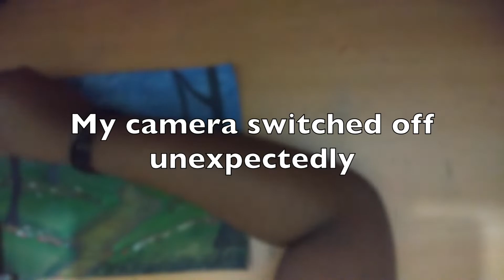Easy Sunrise Painting┃Forest Painting┃Sunrise Forest Painting┃Step by step┃Easy and simple painting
Colours used
   ● White
   ● Brown (Just mix red, yellow and blue of equal proportions)
   ● Light and dark Green
   ● Red

ABOUT ME:
If you're New - HI 🦋 , I'm Diya Pandian. I am 12 years old.
I try to show you the simplest techniques for drawing and painting.
I create different kinds of art. My favourite of them is Mandala & Painting.
Hope you enjoy my videos and find them useful!👍

Easy Sunrise Painting ┃Forest Painting ┃Sunrise Forest Painting┃Step by step┃Easy & simple painting

Easy Sunrise Painting
Forest Painting
Sunrise Forest Painting
Step by step
Easy & simple painting
sunrise painting
acrylic painting
sunset painting
painting tutorial
painting
sunrise acrylic painting
sunrise painting acrylic
sunrise
sunrise painting easy
sunrise painting tutorial
painting
acrylic painting
forest painting
landscape painting
forest
painting tutorial
how to paint forest
painting for beginners
forest pathway painting
forest painting tutorial
easy acrylic painting
tree painting
landscape painting tutorial
painting a forest
easy painting
step by step painting
forest path painting
painting
acrylic painting
acrylic painting tutorial
forest sunrise painting
forest painting
painting tutorial
painting a forest
sunrise acrylic painting
acrylic forest painting
sunset painting
how to paint a forest sunrise paintings
painting a forest
easy painting
forest path painting
painting
acrylic painting
acrylic painting tutorial
forest sunrise painting
forest painting
painting tutorial
painting a forest
sunrise acrylic painting
acrylic forest painting
sunset painting
sunrise painting
acrylic painting
sunset painting
painting tutorial
painting
sunrise acrylic painting
sunrise painting acrylic
sunrise
sunrise painting easy
sunrise painting tutorial
painting
acrylic painting
forest painting
landscape painting
forest
painting tutorial
painting for beginners
forest pathway painting
forest painting tutorial
easy acrylic painting
tree painting
landscape painting tutorial
painting a forest
easy painting
forest path painting
painting
acrylic painting
acrylic painting tutorial
forest sunrise painting
forest painting
painting tutorial
painting a forest
sunrise acrylic painting
acrylic forest painting
sunset painting
sunrise painting
acrylic painting
sunset painting
painting tutorial
painting
sunrise acrylic painting
sunrise painting acrylic
sunrise
sunrise painting easy
sunrise painting tutorial
painting
acrylic painting
forest painting
landscape painting
forest
painting tutorial
painting for beginners
forest pathway painting
forest painting tutorial
easy acrylic painting
tree painting
landscape painting tutorial
painting a forest
easy painting
forest path painting
painting
acrylic painting
acrylic painting tutorial
forest sunrise painting
forest painting
painting tutorial
painting a forest
sunrise acrylic painting
acrylic forest painting
sunset painting
sunrise painting
acrylic painting
sunset painting
painting tutorial
painting
sunrise acrylic painting
sunrise painting acrylic
sunrise
sunrise painting easy
sunrise painting tutorial
painting
acrylic painting
forest painting
landscape painting
forest
painting tutorial
painting for beginners
forest pathway painting
forest painting tutorial
easy acrylic painting
tree painting
landscape painting tutorial
painting a forest
easy painting
forest path painting
painting
acrylic painting
acrylic painting tutorial
forest sunrise painting
forest painting
painting tutorial
painting a forest
sunrise acrylic painting
acrylic forest painting
sunset painting